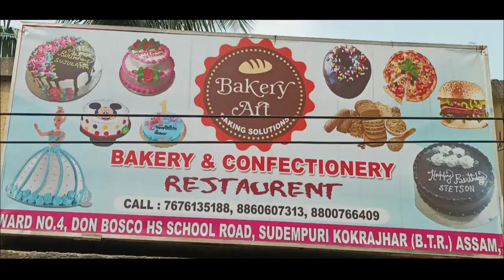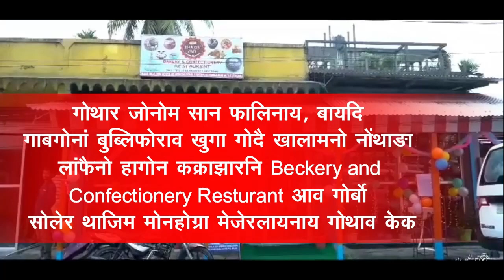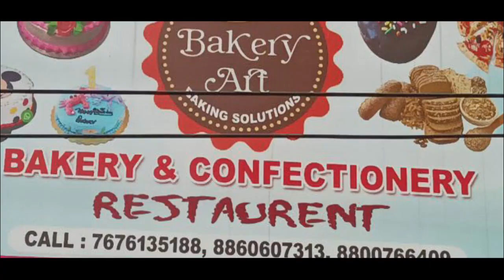खुंगा 29थि बोसोर सा 12 बड'लेणड मुंख्लं गोसोखां ट्रफि जोलुर बादायनाय खुंफुंनो थाखाय साखा-फारा जाबाय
खुंगा 29थि बोसोर सा 12 बड'लेण्ड मुंख्लं गोसोखां ट्रफि जोलुर बादायनाय खुंफुंनो थाखाय साखा-फारा जाबाय